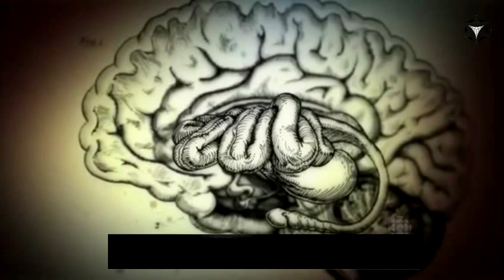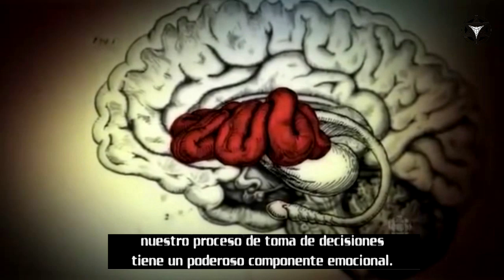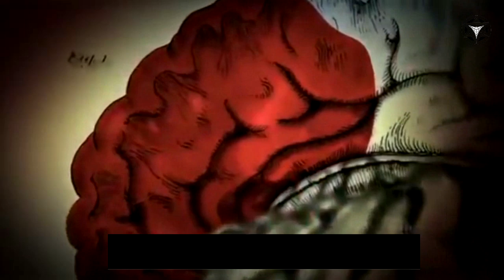El Ayahuasca o DMT en el cerebro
Extracto del documental "Ayahuasca" de la cadena CBS (Canada), y lo que este compuesto natural provoca en nuestro cerebro, todo esto en base a investigaciones cientificas.
El psicodelico mas poderoso segun la ciencia.